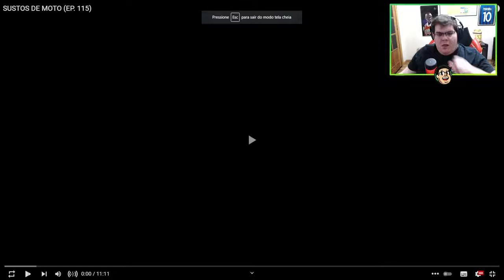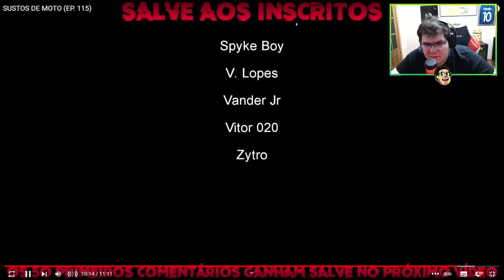CASIMIRO REAGE SUSTOS DE MOTO EP 115